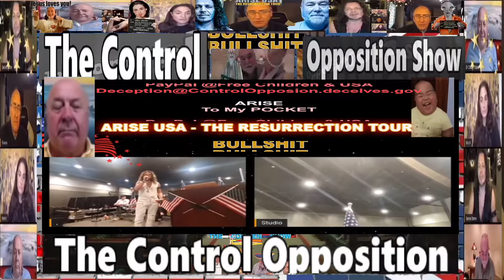ARISE in the THEIR Pockets meaning (1)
DEEP STATE SHOW#THE CONTROL OPPOSITION
Truth Revolt Originals
WHEN TYRANNY BECOMES LAW
RESISTANCE BECOMES DUTY
Attention---I had another channel for over 12 years one day youtube delete all my works now I start again but unsure to putting any effort to it!
IGNORANT WE FALL 4 EVER
ignorant
Let's get something straight about this channel
This channel sharing our own views of what we felt was going on in the world
Since then we have been a platform for many others to share their voice
Y can't expect someone to Cherry-pick the truth for you is for you to discern
We are all trying to make sense of all the lies the best way we know-how
No one is perfect no one is without a background of some soi-distant we are all still learning and growing
Discernment is key
The only enemy is the Satanists and the pedophiles
Stop attacking and start discerning
Be Happy
Admins